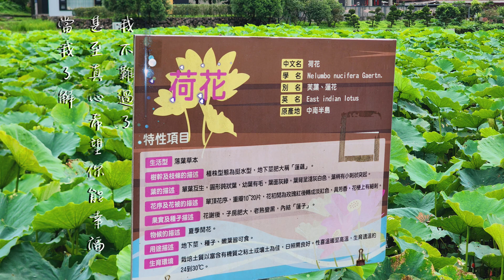鄭如儀 陌生人(2024年6月1日雙溪荷所在一日遊)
2023年2月12日
那些年那些歌
鄭如儀 臉書